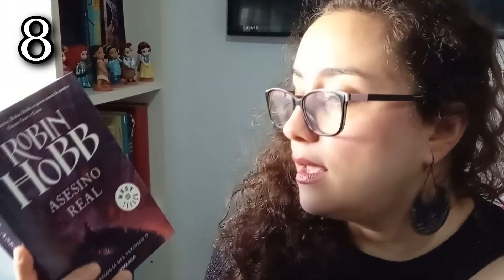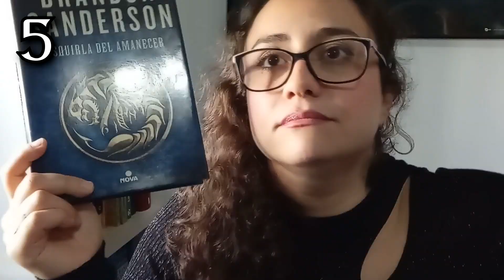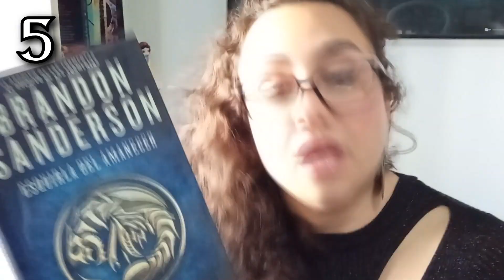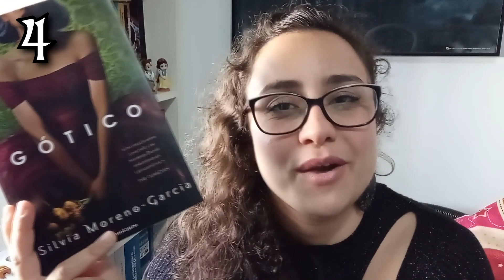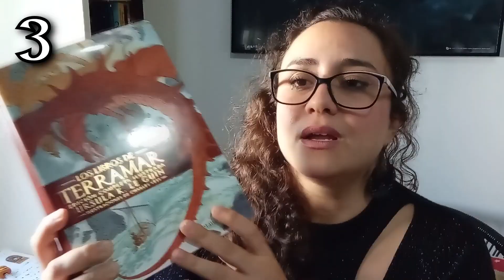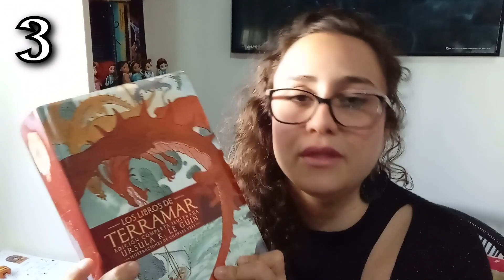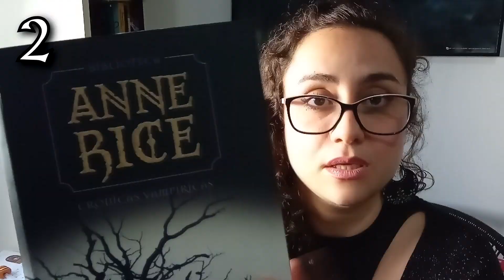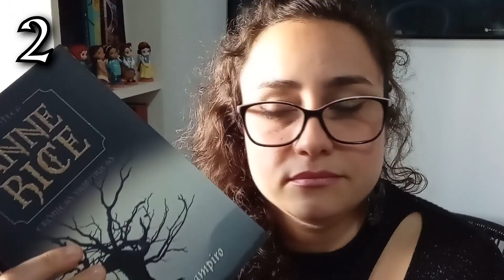TOP 10 ⭐⭐⭐⭐⭐ Mejores Lecturas 2021 📚 Amarië de Imladris 🍃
Este es uno de los vídeos más importantes del año, porque recopila lo mejor de lo mejor de las lecturas que han pasado por Imladris ❤️ El TOP 10 de lecturas de 2021, los mejores libros del año. Mejores libros 2021. Top mejores lecturas del año.

Espero que os gusten e inspiren vuestras futuras lecturas 😘

LIBRO "EL BOSQUE DE LAS 7 LUNAS"

AMAZON WISHLIST